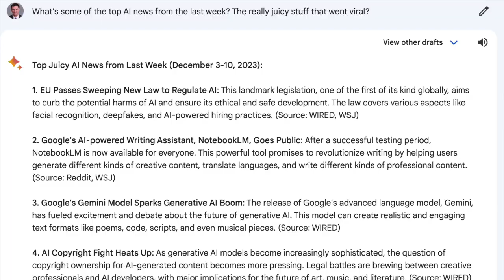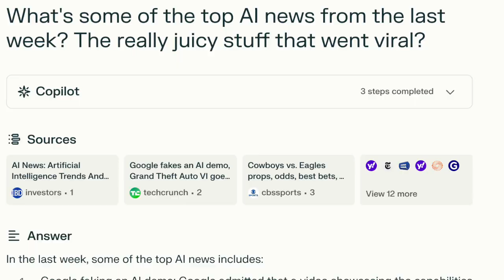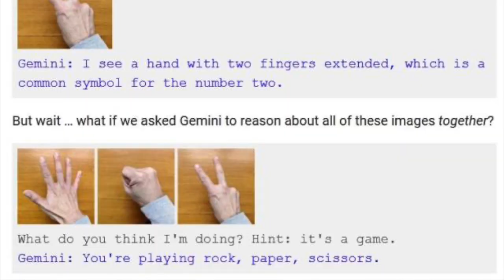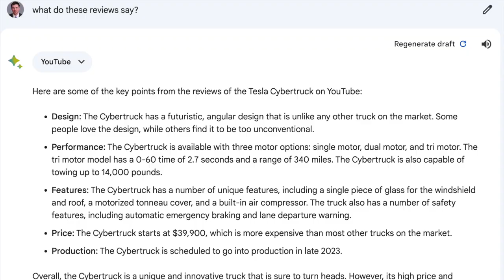Google's Bard with Gemini: An Honest Review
Join me in this deep dive as he evaluates Google Bard, now integrated with Gemini Pro. I don't hold back my thoughts on Bard's performance, especially when compared with AI giants like ChatGPT, Perplexity, and even Grok. Discover how Bard handles tasks like delivering the latest AI and NFL news, and its ability to interpret and respond to user requests. I also test Bard's ability to search through Gmail and documents, providing a comprehensive comparison with its competitors. If you've ever wondered how Google's Bard stacks up in the real world, this is the video for you. Share your experiences with Bard or any other AI tools in the comments below.